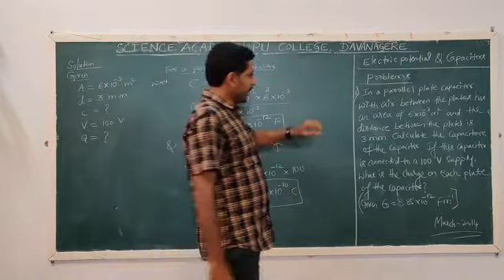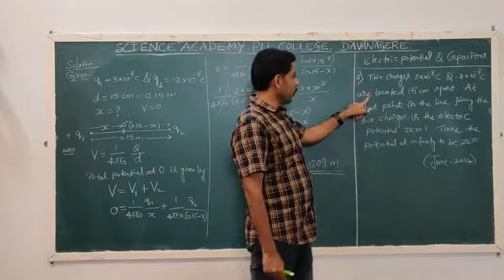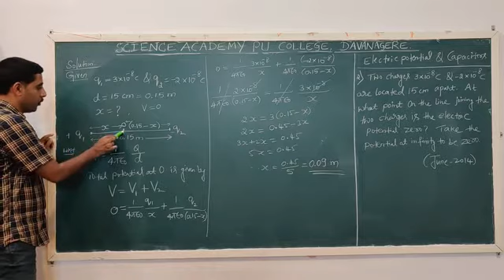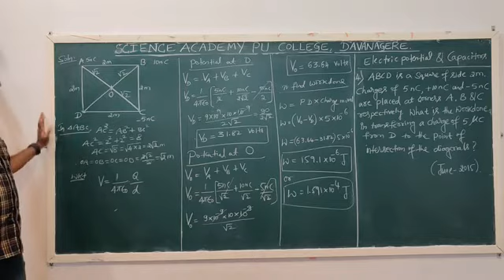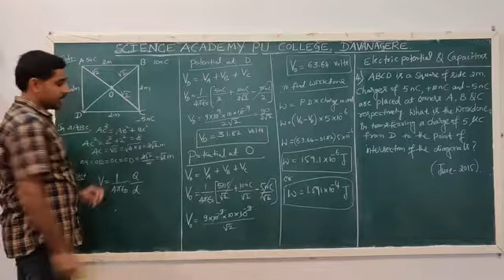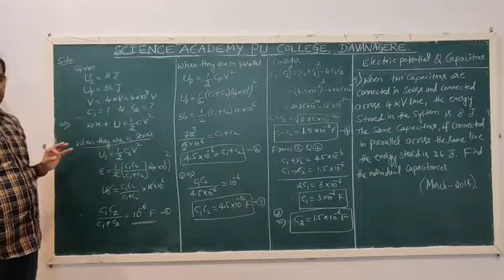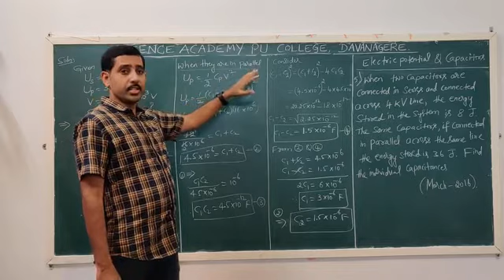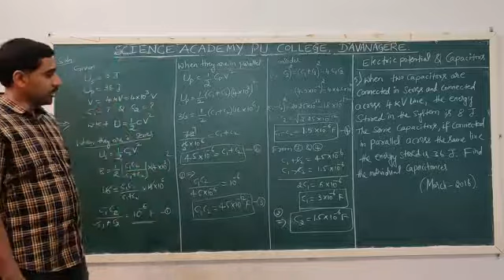Electric potential & Capacitors Problems -1